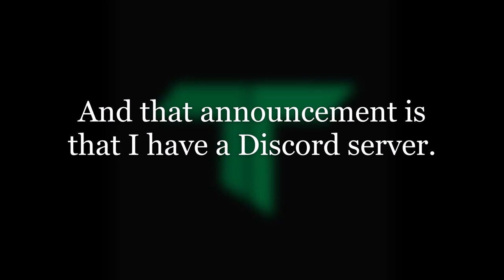Discord Server Announcement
Please don't join if you are not 13+ Discords TOS does not allow people under 13.